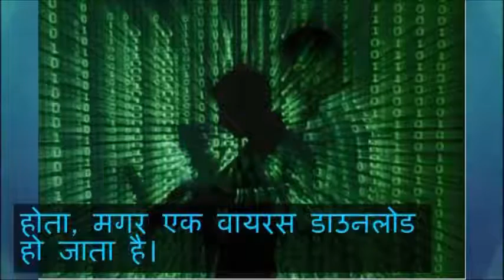Whatsapp Gold Version Real or Fake ?? 🤔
Namaskaar Dosto, Is video me maine aapko bataya hai ki kaise whatsapp gold k naam se fake app internet par chal rhi hai jo hackers ne banaya hai taki aap use install kre aur aapka phone aur  pura data unke pass chale jaye. Bach ke rahna.

"Technical Duniya" is Old Name, Channel New name is MySmartSolution

______________Sanjay Kumar Yadav________________

About : My Smart Solution is a Tech YouTube Channel, where you will got Smart Technical & Cyber Security Videos in Hindi, New Video is Posted Everyday 😊